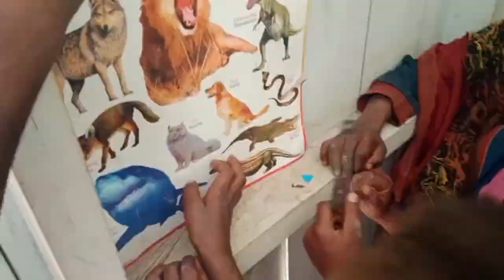Pesek-Wisisi Haleroma - Samenage 2023